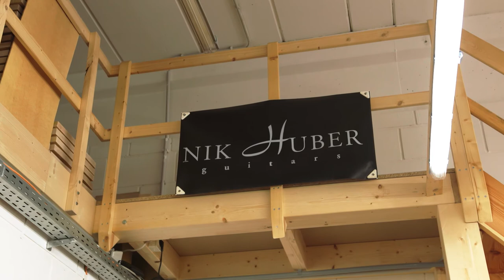HessenGoesGlobal Finalist 2018 - Nik Huber Guitars